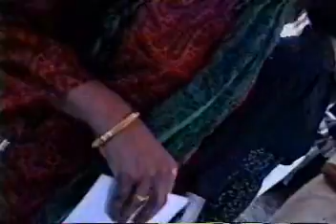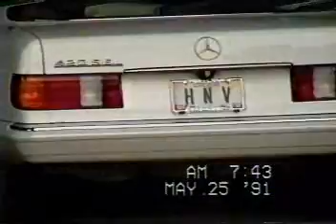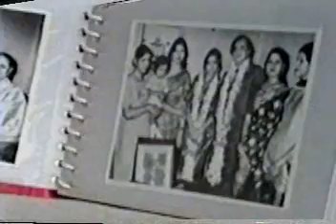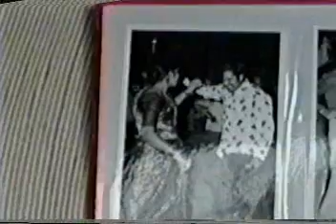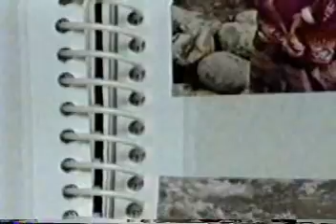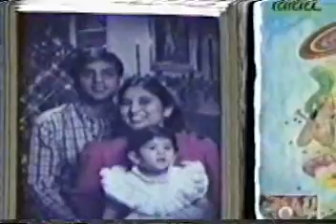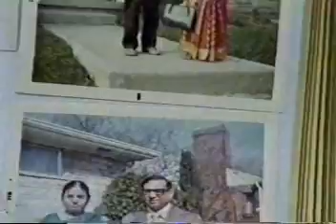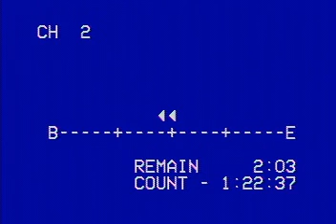199102- MountainHIGH SKI-R DB Hm-STRIPTIES FORMUKI*16THBD-HIREN-VANDANAWEDDINGALBUM- TAPD 3HBUT!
199102 Begins Mountain High VHS.wmv - RPHV -
199102- MountainHIGH SKI-R DB Hm-STRIPTIES FORMUKI*16THBD-HIREN-VANDANAWEDDINGALBUM- TAPD 3HBUT! -
DETAIL: 00: Big Bear Ski: with RanaKids: Anuja,JR, -11Min: R DB Hm-Pty: Attended: Parimal,Shachi, Nilesh,Jayshree,- - 47Min: Prakash Home STRIPTIES DANCE- FOR MUKI* 16TH BD! - -77MIN: BD OF?- 95 MIN: HIREN- VANDANA WEDDING ALBUM- 93 MIN: SKI TRIP: 120 MIN:no recording Blank tape- TILL2:56:19 !-

Personal Home to view by Close Friends & families with respecting our